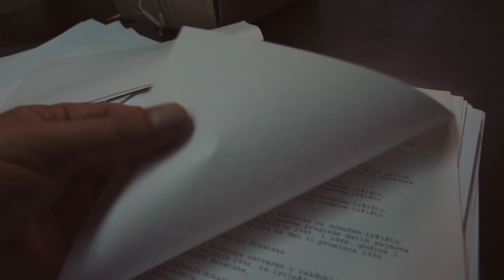Isječak iz doku filma Gazda (2)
Predsjednik prvog saborskog istražnog povjerenstva (1996./97.) Vladimir Šeks u razgovoru s redateljem filma Gazda o tome gdje su na kraju završili materijali od Povjerenstva